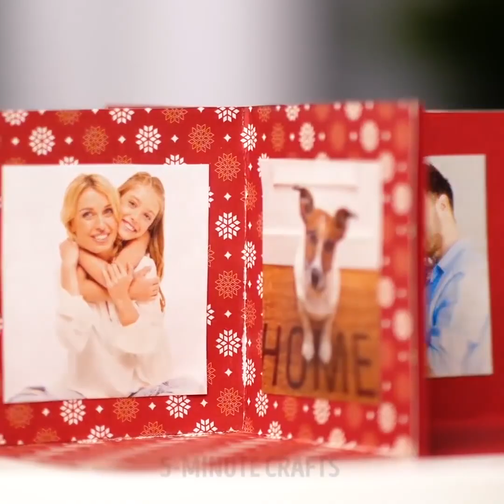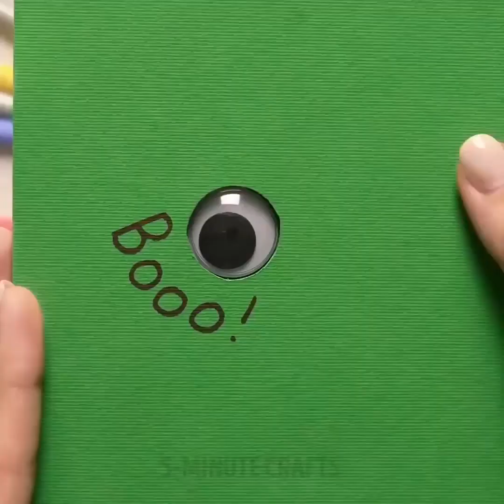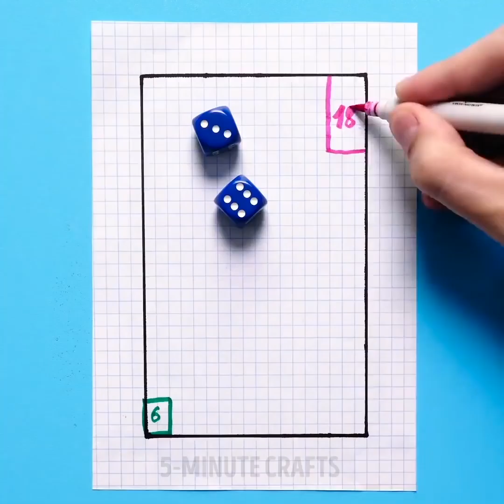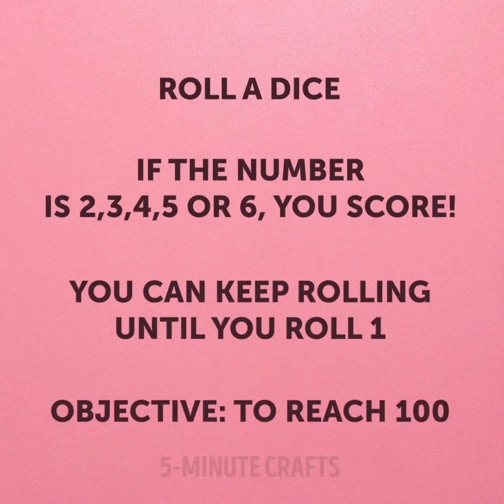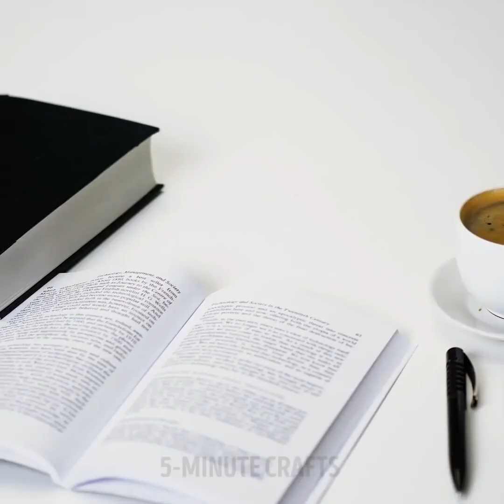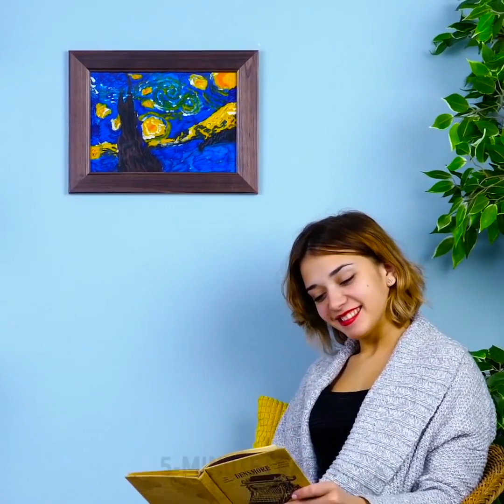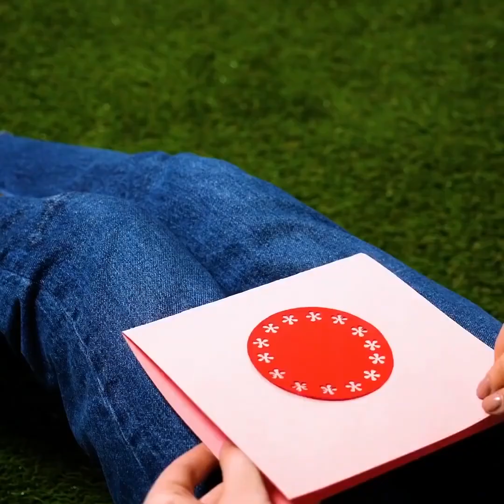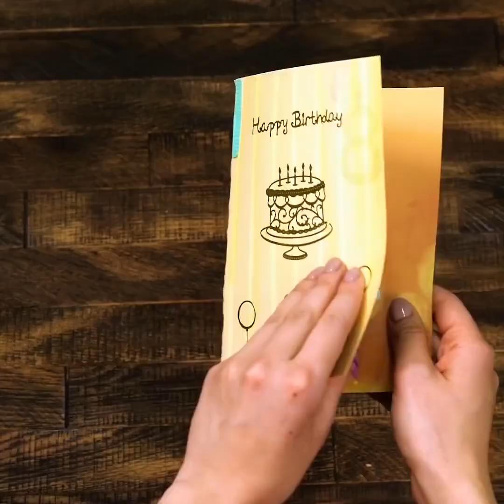31 MANUALIDADES ASOMBROSAS PARA NIÑOS QUE TE SORPRENDERÁN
MARCAS DE TIEMPO:

00:07 Manualidades fáciles con papel

04:12 Manualidades caseras con fomi

12:37 5 juegos que puedes jugar con bolígrafo y papel

16:35 Envoltorio barato para regalos

20:30 Ideas coloridas con crayones

24:33 Tarjetas pop up para todas las ocasiones

28:48 Lámpara con figuras de acción